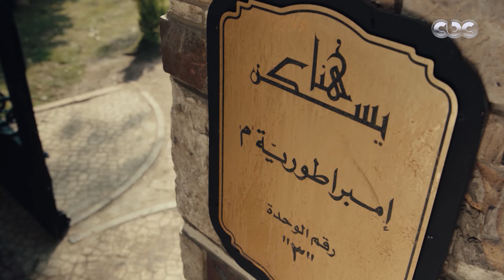مافيش أحلى من لمة العيلة .. مختار وأولاده في خطوبة أخته وصوت مدحت صالح هيخليك ترقص من الفرحة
مسلسل إمبراطورية ميم | مافيش أحلى من لمة العيلة .. مختار وأولاده في خطوبة أخته وصوت مدحت صالح هيخليك ترقص من الفرحة